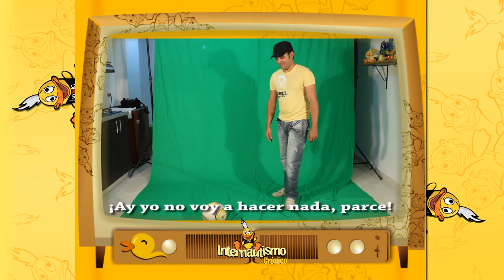Detrás de Cámaras Messi vs Ronaldo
Algunos de los momentos detrás de la realización de este video-parodia.